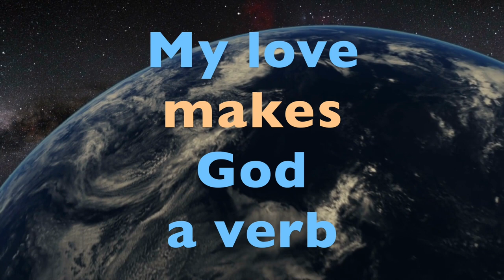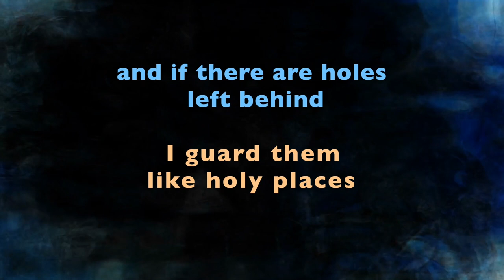As Simple As Soap (official video from "Puzzle People")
Beautiful contemporary love poem underscored by emotive music, from Tobin Mueller's spoken word album, "Puzzle People". Romantic, soulful, passionate words speak to the sacredness and simplicity of love.

Gregory Deltufo's unique reading brings extra layers of meaning to this award-winning poetry. See complete text below.

Produced by Factory Underground Studios, Tom Stewart and Kenny Cash, engineers. Video editing assistance by Guzman Gonzalez.

"Puzzle People" is a collection of spoken word poems underscored with Mueller's original music. Love and loss, joy and betrayal, courage and perseverance define this artistic offering.

(This project was originally titled "As Simple As Soap". The title was changed to "Puzzle People" to better describe the other pieces included on the album.)

As Simple As Soap

I have tried to balance you
against the weights of the world,
to count you like change
amid the clutter of my pockets,
to fit you within the rows and columns
of the daily crossword,
to read you like a box score
at the bottom of the screen,
to find you in prayers, behind altars,
between bookmarked pages.

But I do not love you within the world.
I love you before it.
There is you. And there is the world.
My love makes God a verb.
You god me. I god you. We god Us.
It is that simple.

Your love remakes me a greater I am.
Ours was my Beginning,
is Now and ever shall Be,
and all else tumbles out after.
Amen.

My love drills happy holes through my body,
places for you to slide, caught and wanting.
And if there are holes left behind,
I guard them like holy places
and float lighter than tracing paper
past the Gallery of Masters.
This is ease. This is breath.
This is what dreams come to.
Love as simple as soap.
I wash off all unwanted complications
when your mouth opens
into mine.